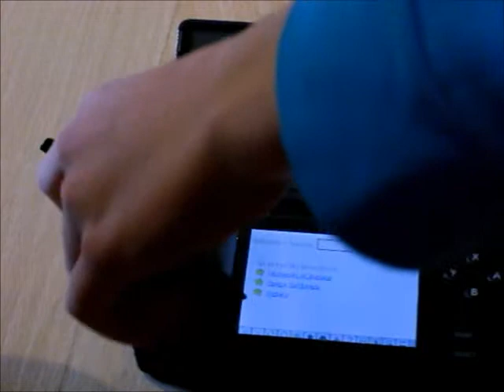Review Nintendo Ds lite Browser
Ich habe mir überlegt ich mache ab jetzt auch Nintendo Ds Tutorials und dies ist ein Video in dem ich euch den Nintendo Ds lite Browser zeige!Viel Spaß